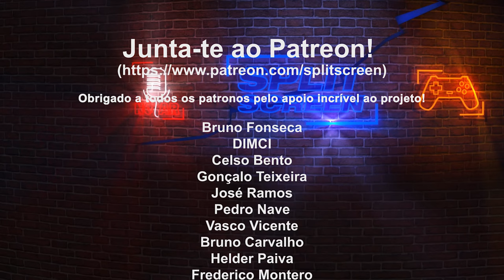METAL HELLSINGER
Fiquem com um pouco da demo de Metal Hellsinger, um poderoso shooter com uma banda sonora "infernal".

🔽🔽🔽 SETUP  🔽🔽🔽
Setup:

PSN - RPARREIRA
STEAM - RPARREIRA
UPLAY - SplitScreenPT
ORIGIN - Split-ScreenPT